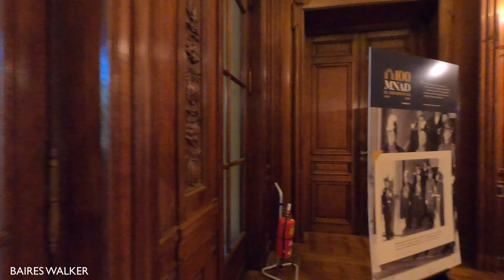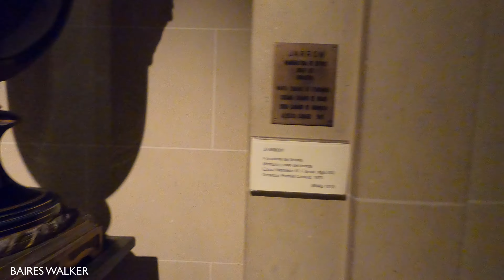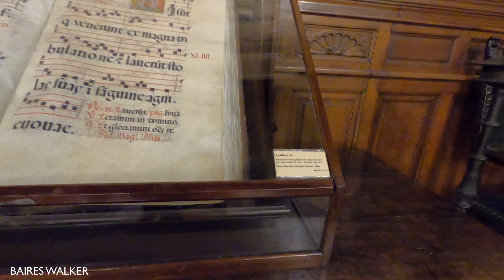[4K] Buenos Aires Walk - Museo Nacional de Arte Decorativo - Buenos Aires - Argentina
Hoy hacemos un recorrido por el Museo Nacional de Arte Decorativo en el barrio de Palermo de la Ciudad de Buenos Aires.

El Museo Nacional de Arte Decorativo ubicado en la Avenida del Libertador 1902 de la Ciudad de Buenos Aires fue creado en 1937 por la adquisición de parte del estado del edificio que fuera el palacio Errázuriz de Matías Errázuriz Pereira (embajador chileno en Argentina) junto a sus colecciones de objetos de arte.
El edificio, construido entre 1911 y 1917, es de estilo neoclásico francés. Fue diseñado por el arquitecto René Sergent.
El museo depende del Ministerio de Cultura de la Nación. Se puede visitar de martes a domingos de 12:30 a 19:00.
→from wikipedia

Today we take a tour of the National Museum of Decorative Art in the Palermo neighborhood of the City of Buenos Aires.

The National Museum of Decorative Art located on Avenida del Libertador 1902 in the City of Buenos Aires was created in 1937 by the acquisition by the state of the building that was the Errázuriz palace from Matías Errázuriz Pereira (Chilean ambassador to Argentina) together with his collections of art objects.
The building, built between 1911 and 1917, is in the French neoclassical style. It was designed by the architect René Sergent.
The museum depends on the Ministry of Culture of the Nation. It can be visited from Tuesday to Sunday from 12:30 to 19:00.
→ from wikipedia

Route and Sights Timestamps :

00:00 inicio Avenida del Libertador
00:20 Avenida del Libertador y Calle Pereyra Lucena
00:27 Avenida del Libertador
00:40 Museo Nacional de Arte Decorativo
14:22 Avenida del Libertador